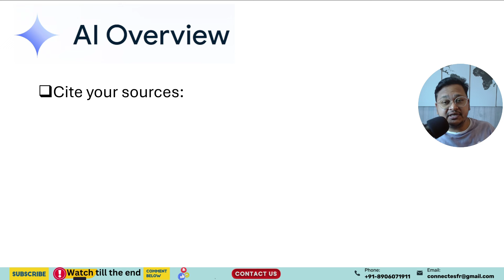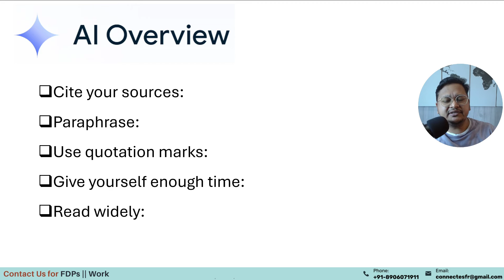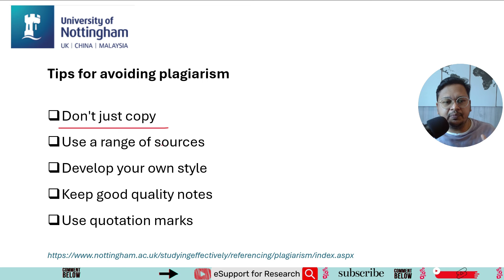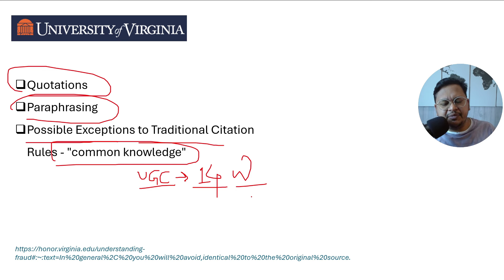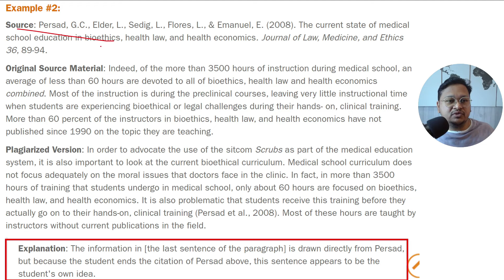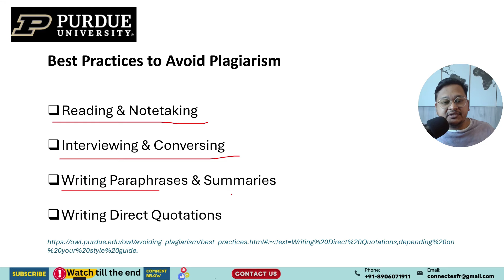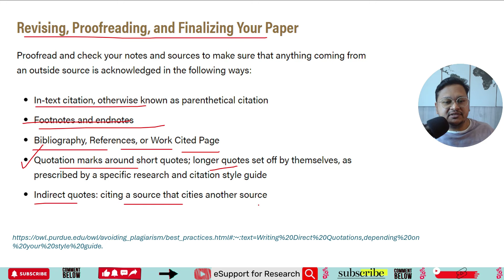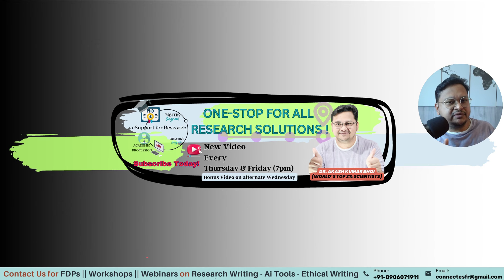Best Practices for Avoiding Plagiarism || How to Reduce Plagiarism || Hindi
Best Practices for Avoiding Plagiarism || How to Reduce Plagiarism || Hindi || Dr. Akash Bhoi

💡✍🏼 We have started our e-services (Webinar/Training, 1-on-1 virtual consultation, Similarity Index / Plagiarism Check, Scopus Literature Search, Analyze Scopus, Editing, proofreading & formatting, etc. Data or contact us via +(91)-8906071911 (WhatsApp Chat) or Mail to .

☑️My gears & suggested equipment's for shooting 📹 & editing YouTube videos💻:
↪️Camera Tripod
↪️Blue Yeti Microphone
↪️Wireless Microphone
↪️Shotgun Mic
↪️Interactive Digital Board
↪️Laptop for Recording
↪️Laptop for Editing
↪️LED Video Light
↪️Softbox for LED Video Light
↪️Drawing Pen Tablet

Kind Regards
​Dr. Akash Kumar Bhoi🎓
Researcher (Stanford/Elsevier's - World's Top 2% Scientist)
Profile(s):

📢Our (e🌐Support for Research) intention is to help Indian students and researchers understand basic concepts, tools, and ethics that will help them plan, analyze, and design their Research Projects, Research Publications, and Research Journeys. Our videos are meant to provide a support platform for students and researchers in higher education across the globe 🌏.